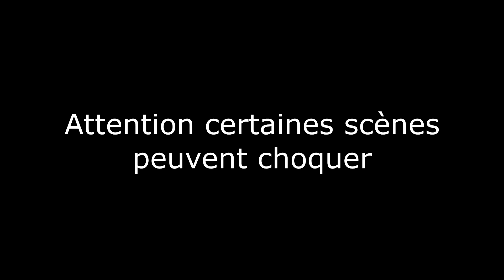-LGC- Arcadia Crash